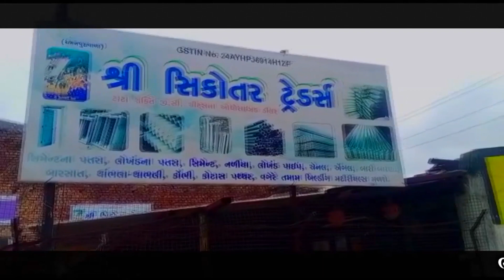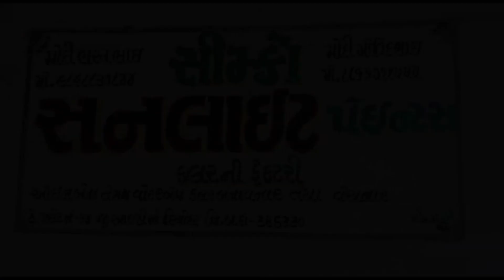Breaking ઠાકોર કોળી સમાજના આગેવાનો જાેડાયા કોંગ્રેસમાં રાજ્ય સરકારની જનતાને દિવાળી ભેટ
કેન્દ્રીય રક્ષા મંત્રી રાજનાથ સિંહ તથા મુખ્યમંત્રી ભૂપેન્દ્ર પટેલની ઉપસ્થિતિમાં મહાત્મા મંદિર, ગાંધીનગર ખાતે 'પાથ ટુ પ્રાઇડ' ની થીમ પર ગુજરાતમાં યોજાનાર ડિફેન્સ એક્સ્પો-2022 નો કર્ટન રેઈઝર કાર્યક્રમ યોજાયો હતો.
ગુજરાતમાં PNG અને CNG પરના VATમાં 10% નો ઘટાડો તથા ઉજ્જવલા યોજનાના લાભાર્થીઓને પ્રતિ વર્ષ 2 ગેસ સિલિન્ડર નિ:શુંલ્ક પૂરા પાડવાની જાહેરાત કરીને ગુજરાતની જનતાને દિવાળીની અનન્ય ભેટ આપતા મુખ્યમંત્રી ભૂપેન્દ્ર પટેલ
લોથલમાં નિર્માણ પામશે વિશ્વનું સૌથી મોટું નેશનલ મેરિટાઇમ હેરિટેજ કોમ્પ્લેક્સ; પ્રધાનમંત્રી નરેન્દ્ર મોદી દ્વારા વીડિયો કોન્ફરન્સના માધ્યમથી આ પરિસરના પ્રગતિ કાર્યની સમીક્ષા કરવામાં આવી